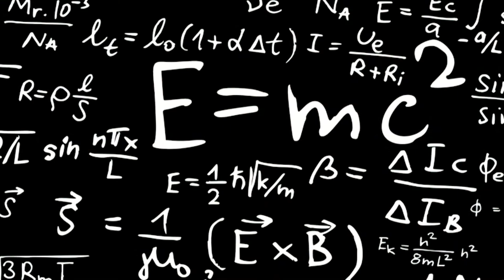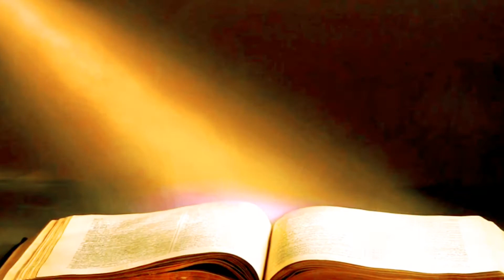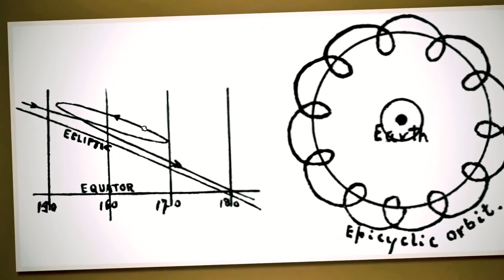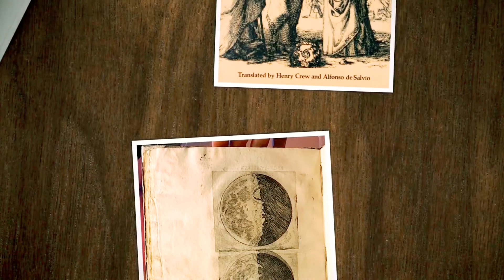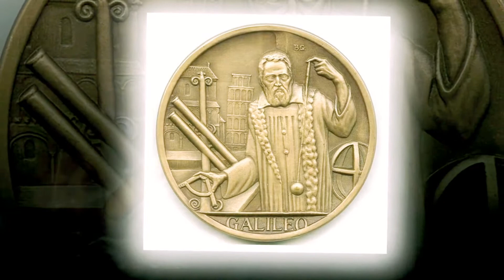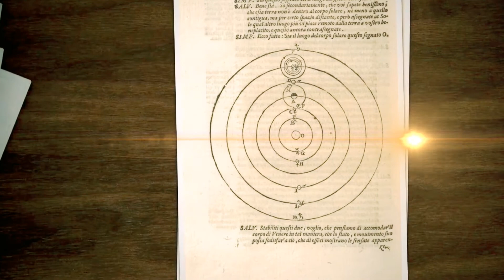من هو العالم جاليليو جاليلي Galileo Galilei 1080p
قصة حياة جاليليو جاليلي life story of galileo galilei 1080p أي من هؤلاء مخترع ملالا أو غاليليو اكتشافات وآراء جاليليو محاكمة جاليليو جاليليو هو من طور التلسكوب أو النظارات حوار حول النظامين الرئيسيين للكون نيكولاس كوبرنيكوس جاليليو حجز طيران يوهانس كيبلر جاليليو

هومن طور من هو مخترع التلسكوب الفلكي مؤسس علم الفلك هو العالم الإيطالي جاليليو في الكيمياء من اخترع التلسكوب منحدر جاليليو طوره عالم الفلك جاليليو مفتاحةطوره عالم الفلك جاليليو 1 مفتاح 2 تلسكوب نظرية جاليليو في سقوط الأجسام

Which of these is the inventor of Malala or Galileo? The discoveries and opinions of Galileo The trial of Galileo Galileo is the one who developed the telescope or the glasses Dialogue about the two major systems of the universe Nicholas

Copernicus Galileo Flight reservation Johannes Kepler Galileo Homen developed who is the inventor of the astronomical telescope The founder of astronomy is the Italian scientist Galileo in chemistry who invented

The telescope Galileo's slope developed by the astronomer Galileo Keytag developed by the astronomer Galileo 1 Key 2 Telescope Galileo's theory in the fall of objects

جاليليو فيلسوف و فيزيائى وعالم رياضيات وعالم فلكى طليانى ولعب دور فى الثورة العلمية من انجازاته تحسينات على التلسكوب و الملاحظات الفلكية المستمرة و تأييده للكوبرنيكوسيه. جاليليو تلقب بعدة القاب: ابو الفيزيا الحديثة و ابوالعلوم و ابو العلوم الحديثة. ستيفن هوكينج قال عنه : "جاليليو ، يمكن أكثر من أى حد اخر، كان مسؤول عن ميلاد العلم الحديث."

مفهوم التسريع الدي يدرس فى المدارس التمهيدية والثانوية و كليات الفيزيا درسه جاليليو فى موضوع علم الحركة اسهاماته فى علم الفلك و الرصد تشمل تأكيد أطوار كوكب ڤينوس ، و اكتشاف اكبر اربع أقمار حوالين كوكب چوبيتر و بيتسمو الأقمار الجاليليه تكريما له ، و مراقبة و تحليل البقع الشمسية . جاليليو كمان اشتغل فى العلوم التطبيقية و التكنولوجيا ، و اختراع بوصله عسكريه محسنه و غيرها من الادوات.

Galileo is a Italian philosopher, physicist, mathematician, and astronomer who played a role in the scientific revolution. Among his achievements, improvements to the telescope, continuous astronomical observations

and his support for Copernicus Galileo was called by several titles: Father of Modern Physics, Father of Sciences, and Father of Modern Sciences. Stephen Hawking said of him: "Galileo, perhaps more than anyone else, was responsible for the birth of modern science."

The concept of acceleration, which is taught in primary and secondary schools and faculties of physics, was studied by Galileo in the subject of kinetics. His contributions to astronomy and observation include confirming the phases of the planet Venus, discovering the four largest moons around the planet Jupiter

 and Pitsmo the Galilean moons in his honor, and observing and analyzing sunspots . Galileo also worked in applied sciences and technology, inventing an improved military compass and other tools.

مواقع مفيدة لكل صانع محتوى على اليوتيوب
Useful websites for every YouTube content creator
Vidiq
تابعني عبر مواقع التواصل الإجتماعي
الدعم المالي
Financial support
الإعلان والدعاية والتواصل والإستفسارات العامة والتجارية